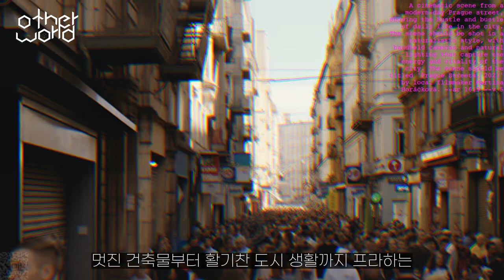외계인, 프라하에 가다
Subject : Venturing into the Past and Present of Prague, Czech Republic

Author : IczG3g a.k.a Ant Corby

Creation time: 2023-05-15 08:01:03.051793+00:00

Observation :
체코 프라하의 과거와 현재를 탐험하다 보면 역사가 깃든 도시이면서도 현대성을 품고 있는 프라하를 발견할 수 있습니다. 프라하의 역사적 기원은 작은 정착촌으로 세워진 9세기로 거슬러 올라갑니다. 그 후 도시는 발전해 왔으며 다양한 건축물과 도시화가 과거의 이야기를 들려줍니다. 고딕, 바로크, 르네상스 양식의 건축물이 눈에 띄는 것은 신성 로마 제국의 영향과 오스트리아 헝가리 제국 시절 프라하의 중요한 역할을 증명하는 증거입니다. 프라하의 풍부한 문화 유산은 프란츠 카프카, 안토닌 드보르작, 알폰스 무하와 같은 저명한 인물들의 작품을 전시하는 박물관, 미술관, 문화 행사에서 잘 드러납니다. 또한 현대의 프라하는 다양한 현대 갤러리, 음악 공연장, 번화한 밤문화를 자랑하며 전 세계 관광객을 끌어모으고 있습니다. 외부인으로서 이 도시가 과거를 포용하는 동시에 현대 대도시로 번성하는 모습을 관찰하는 것은 매우 흥미로운 일입니다.  과거를 포용하되 미래를 창조하는 것을 잊지 마세요.

Image source: All images, generated via Midjourney. Here is the prompt.

A bustling city with colorful buildings, cobblestone streets, and historic landmarks. The iconic Charles Bridge and Prague Castle can be seen in the distance.
A historical painting of Prague's city center during the Habsburg Empire's reign, with detailed depictions of the architecture and culture of the time.
A photo of the famous Charles Bridge, taken from the Old Town side on a sunny day, with the river and castle in the background.
An illustration of a modern art museum in Prague, with a mix of classic and contemporary art displayed on the walls and floors.
A digital art piece depicting an alien spaceship hovering over the Prague skyline at sunset, with a sense of awe and wonder in the alien's expression.
A surreal digital art piece that showcases the diverse architectural styles of Prague, including Gothic, Baroque, and Art Nouveau. The buildings should be presented in a whimsical and dreamlike manner, with exaggerated proportions and vibrant colors that pop against the dark, moody background. The piece should be titled 'Prague Dreamscape' by local artist Jana Novák.
A historical photograph from the early 20th century, showing a horse-drawn tram making its way down one of Prague's busy streets. The photograph should be black and white, with a gritty, urban feel that captures the energy and excitement of the city. The photograph should be titled 'Tramways of Prague, 1910' by local photographer Karel Novák.
A cinematic scene from a modern-day Prague street, showing the hustle and bustle of daily life in the city. The scene should be shot in a naturalistic style, with handheld cameras and natural lighting that capture the energy and vitality of the city. The scene should be titled 'Prague Streets, 2021' by local filmmaker Martina Horáčková.
A surreal illustration of an alien spaceship hovering above the rooftops of Prague. The illustration should be stylized and dreamlike, with exaggerated proportions and vivid colors that capture the sense of wonder and awe that the alien feels as they contemplate the beauty of the city. The illustration should be titled 'Alien Dreams of Prague' by local artist Petra Novotná.
A black and white photograph of the historic statue of Charles IV in the center of Prague's Old Town Square.
An illustration of the National Theatre in Prague, with actors in period costumes performing on stage.
A digital art piece depicting Antonin Dvorak seated at a piano, surrounded by musical notes.
A surrealistic painting of Prague's Charles Bridge, depicting historical figures and cultural icons walking across the bridge, including Charles IV, Franz Kafka, and Antonin Dvorak.
The same bustling cityscape of Prague, with the sun setting behind the city's iconic landmarks.

Find More of Us on Youtube.